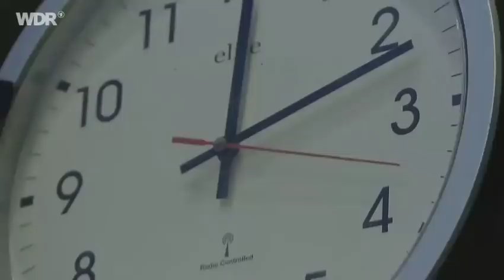Gentleman & Ky-Mani Marley Live @ SummerJam 2016 (Full Concert)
Gentleman & Ky-Mani Marley Live @ SummerJam 2016 - full concert at Summerjam Festival 2016 in Cologne, Germany.